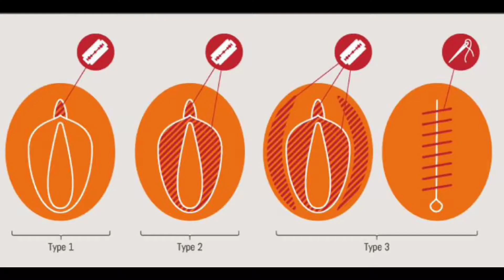TODAS LOS HUMANOS TENEMOS EL DERECHO DE UNA SALUD DIGNA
¿Porqué miles de mujeres no pueden gozar de una salud genital digna, como la que tenemos en los países desarrollados?

IES BAJO CINCA 4º ESO Y 1º BACHILLERATO
Festival de Clipmetrajes de Manos Unidas